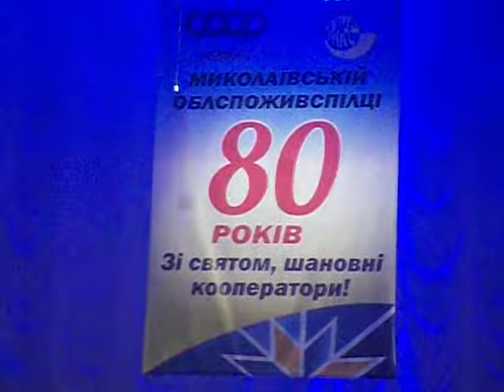ГОЛОЛОБОВ С.Н. : "праздник, приуроченный 80-летию Николаевской области"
Празднование и награждение трудящихся Николаевщины проходило в Николаевском русском драматическом театре.